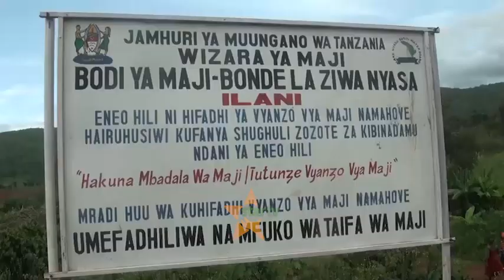WANAKIJIJI WA MAHANJE WALIA KWA KUSHINDIA KULA MATUNDA, WALILIA ARDHI WANAODAI KUNYANG'ANYWA.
Wakulima zaidi ya mia nne kutoka kijiji cha Mahanje wilaya ya Madaba Wamemuomba Rais Samia kuunda tume maalumu ikachunguze mgogoro uliopo baina ya wakulima hao na Mamlaka ya Bonde la ziwa nyasa.